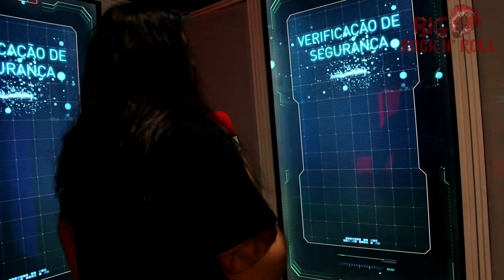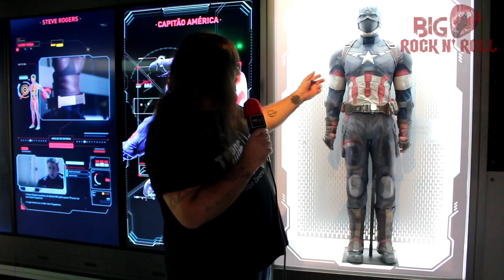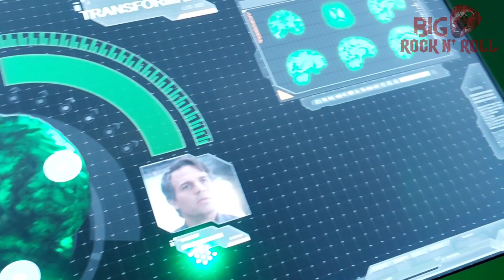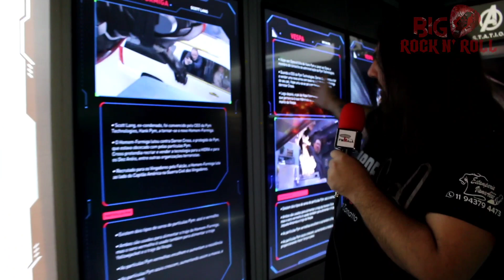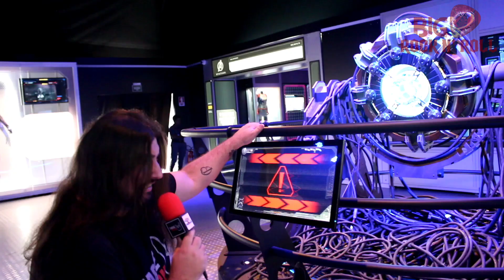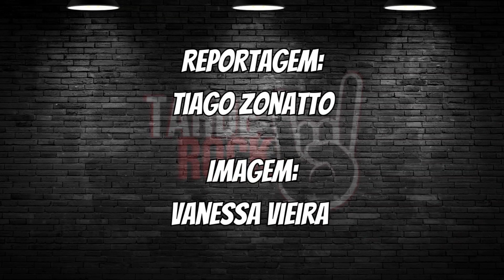TARDE ROCK NA MARVEL - Vingadores S.T.A.T.I.O.N.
O Tarde Rock em parceria com a Big Rock'n Roll (@bigrock_n_roll) marcou presença na Marvel Vingadores S.T.A.T.I.O.N. no Parque Villa Lobos em SP que traz uma super experiência imersiva pelo universo dos Vingadores, aproximando o público de seus personagens favoritos.

Bora conferir?!

TARDE ROCK
As principais noticias do mundo do Rock.
De segunda a sexta, a partir das 14h na FM Mauá!

OUÇA!!!